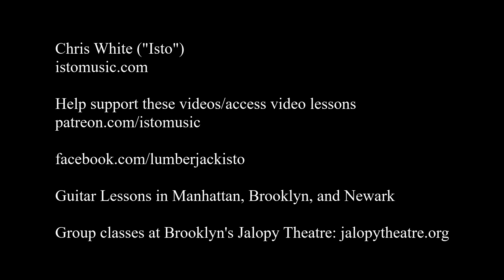Isto - Blue Moon of Kentucky (Bill Monroe)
Chris White ("Isto") plays Bill Monroe's "Blue Moon of Kentucky" in the style of Elvis Presley, Scotty Moore, and Bill Black.

A new session of classes starts at the Jalopy soon.

The mics are an Audio-Technica AT4040 and a Shure SM58

Guitar Cover Nylon String Classical Chris White Isto